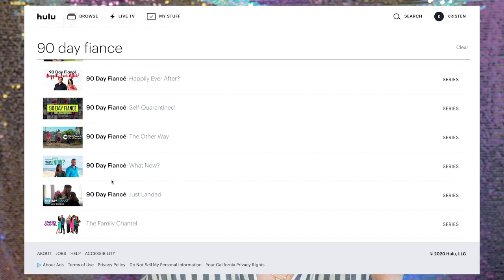Let's Talk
Updates on so much stuff! This is one you'll wanna put on in the background probably LOL. I forget if I'm supposed to link anything in the description box... but the lipstick I am wearing is the Dose of Colors Liquid Lip in Truffle